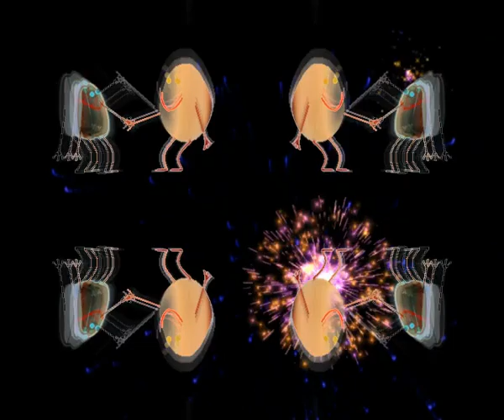Kust lapsed tulevad ?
Pädev ja ammendav seletus